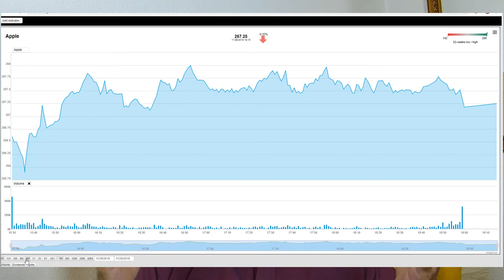❗💥Weltsystemcrash Max Otte | Teil 3 - Finanzkrise 2008, die Magie von QE + Aktienrückkäufen Apple!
Weltsystemcrash Teil 3: Die unbewältigte Finanzkrise 2008! Die Magie der Aktienrückkäufe mit dem Beispiel der Apple Aktie! Meine TOP 5 Buchempfehlungen zum Thema Geldsystem, Wirtschaft, Eurokrise + Börsencrash (Börsenkrach)🔥 Schau mal bei den folgenden Links rein! 👇